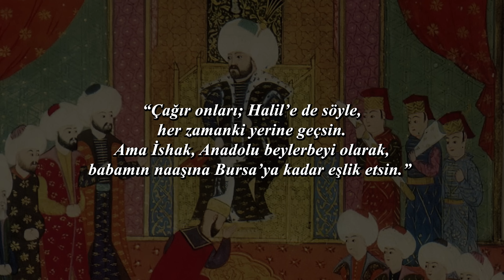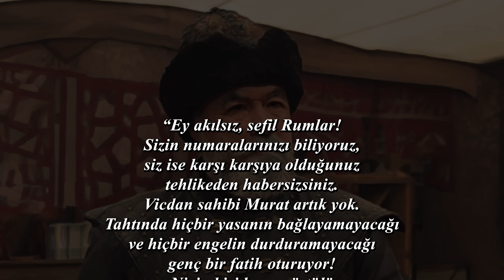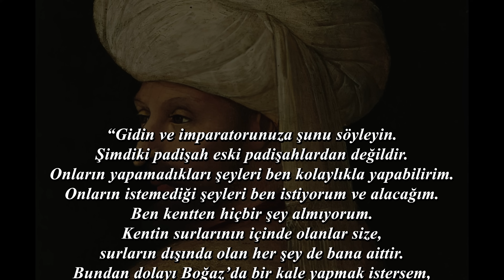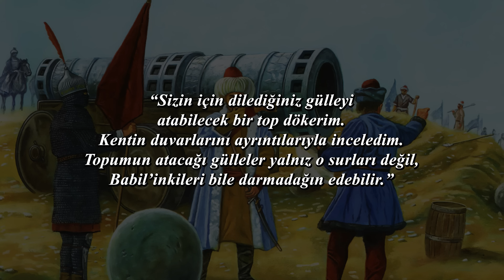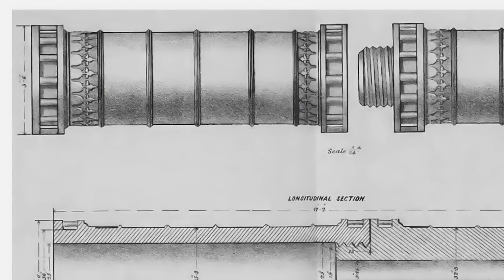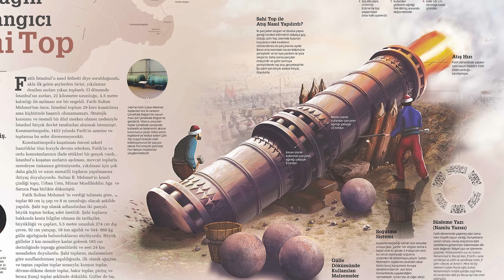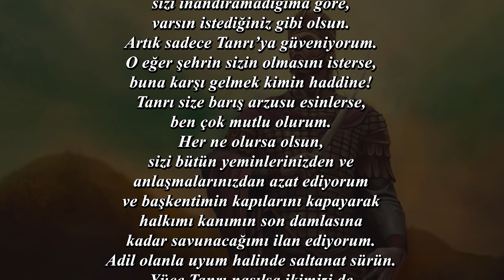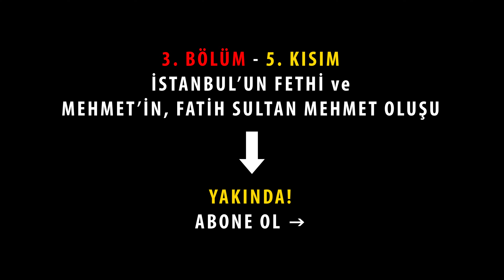FATİH SULTAN MEHMET - Bir Cihan İmparatoru (2. Bölüm)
Biyografi serimizin 11. bölümüne hoş geldiniz. Bu bölümde Türk tarihinin en önemli karakterlerinden birini, bir çağı kapatıp başka bir çağı açan büyük bir komutanı, Osmanlı Devleti’ni Osmanlı İmparatorluğu’na dönüştüren önemli bir hükümdarı, İstanbul'u fetheden bir fatihi ağırlıyoruz. Fatih Sultan Mehmet Han.

Toplam dört videodan meydana gelen bu belgesel serisinde yerli ve yabancı kaynaklardan derlenmiş bilgilerle olabildiğince objektif bir anlatım izleyeceksiniz. Fatih Sultan Mehmet’in hayatını detaylı bir şekilde, sade bir dille, kronolojik olarak sıralanmış büyük bir resim halinde ele alacağız. Ama sadece bir Fatih biyografisi izlemeyeceksiniz. Anadolu’nun küçük bir kısmındaki sıradan bir beyliğin Osmanlı İmparatorluğu’na dönüşmesinin hikayesini de öğreneceksiniz.

İlk önce Osmanlı Devleti’nin kuruluşuna, Fatih’in babası II. Murat döneminde yaşananlara ve Fatih’in erken dönemlerine kısaca bir değineceğiz. Ardından Fatih’in eğitim sürecine ve çocuk yaştaki ilk saltanatına gireceğiz. Daha sonra ise İstanbul’un fethini bütün çıplaklığı ve çarpıcılığıyla en ince ayrıntılarına kadar inceleyeceğiz. Ardından Fatih’in İstanbul’u aldıktan sonra bir cihan imparatoru olmak yolunda giriştiği bütün fetihleri izleyeceksiniz. Ve son olarak ölümüyle ilgili ihtilaflı meseleleri ele alacağız.

Fatih Sultan Mehmet hayatı
Osmanlı tarihi
Osmanlı'nın kuruluşu
Fatih Sultan Mehmet belgeseli
II. Mehmet dönemi
Fatih Sultan Mehmet İstanbul'un fethi
Sultan Mehmet dizisi
Fatih Sultan Mehmet filmi

00:00 Mehmet'in İkinci Saltanatı ve Konstantinopolis’in Fethine Hazırlık